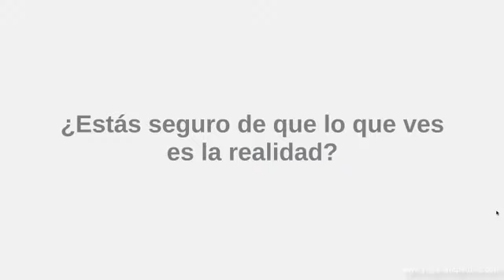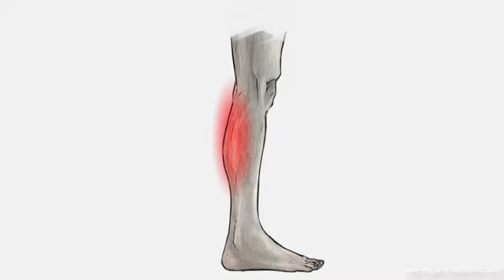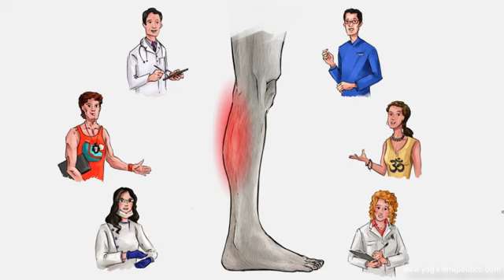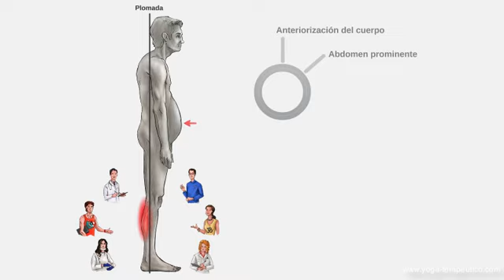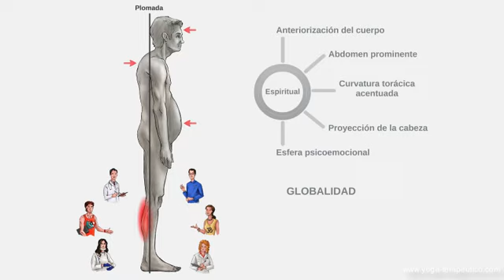EL CUERPO HOLÍSTICO ⛩ Ejemplo de cómo funciona desde la GLOBALIDAD - Pilates, Yoga Terapéutico...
👉 El cuerpo humano tiene diferentes ángulos para poder interpretar cómo funciona. Solamente desde el punto de vista biomecánico existen varios marcos teóricos, probablemente válidos en parte en su mayoría. Gracias a cada uno de ellos podemos obtener herramientas de comprensión útiles para resolver determinados problemas de salud.

Poco a poco o más bien con cierta rapidez en los tiempos actuales, el marco holístico se va abriendo paso como uno de los pilares fundamentales a través del cual tenemos que entender ya no el cuerpo humano, sino el ser humano y, por extensión, la realidad que nos rodea.

Con este vídeo queremos poner un grano de arena para introducir cómo el cuerpo funciona bajo los parámetros de Globalidad. Esperemos que te guste!!!

                                                                        FISIOMYOGA

🔬FisiomYoga - Yoga unido a la Fisioterapia y Osteopatía
Certificación de Yoga Terapéutico avalada por la Asociación Española de Yoga Terapéutico con un nuevo enfoque de la anatomía, fisiología y la patología totalmente aplicadas al yoga.

FÓRMATE para saber adaptar la práctica con precisión y seguridad a docenas de patologías, lesiones y alteraciones biomecánicas y todo el Método PASO A PASO.

- Columna Lumbupélvica
- Columna Cervicotorácica
- Extremidad Inferior
- Extremidad Superior
- Sistema miofascial
- Certificación en Cadenas Musculares y Articulares
- Certificación Suelo Pélvico y Embarazo FisiomYoga

ÚNETE Y RECIBE MATERIAL DIDÁCTICO GRATUITO!

🔬Fisiom - Fisioterapia y Osteopatía unidas al ejercicio terapéutico
Para recibir gratuitamente LOGOS, nuestro boletín didáctico GRATIS🎁

Cualquier duda, aquí nos tienes,
Or y Álex

Álex Monasterio es fisioterapeuta, osteópata y posturólogo. Fue profesor universitario durante 10 años de fisioterapia, es el escritor del libro Columna Sana y corrector científico de varios libros de yoga.

Or Haleluiya es profesora de FisiomYoga, Yoga unido a la Fisioterapia y Osteopatía, acupuntora, con Máster en psicología (UAB), escritora para revistas internacionales y la co-editora de la revista multidisciplinar Yoga Theapy Science.